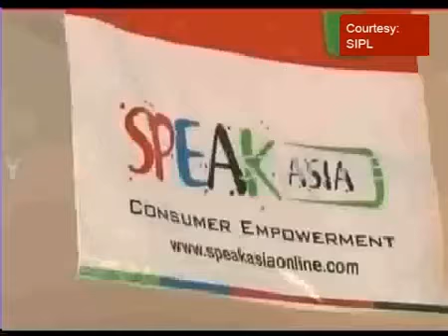Scam: Speak Asia - an online survey company scam case (Episode 178 on 16th Nov 2012)